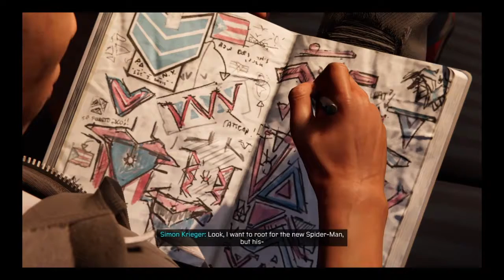Spider-Man Miles Morales part 2